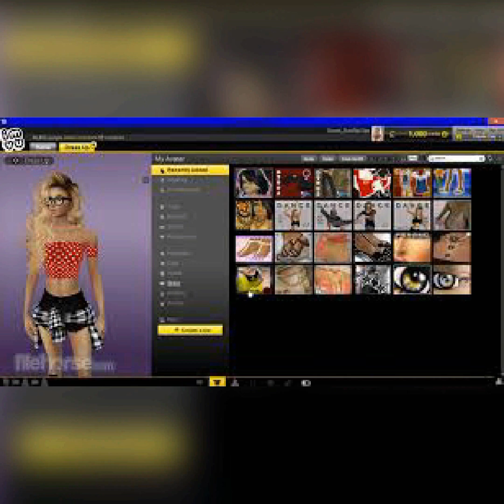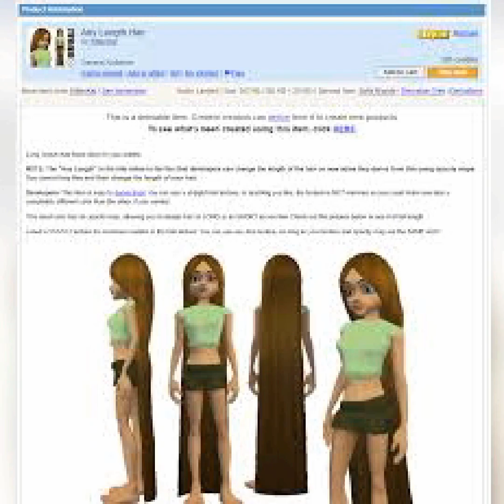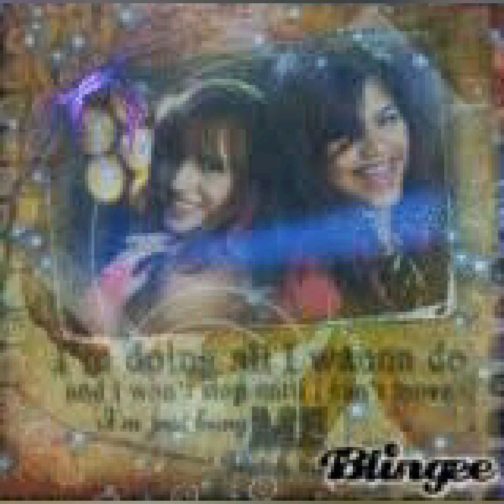IMVU In Sexy Place To Thier Blingers Emo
That Came 2007 But 2012 Not Really